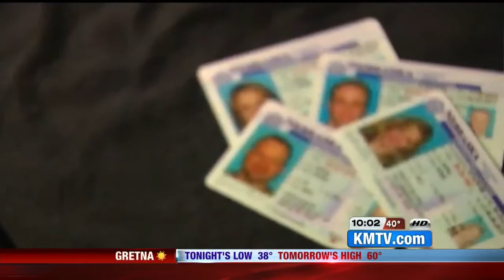Community, lawmakers react to Stothert's DREAMer bill endorsement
Analysts say it gives the bill a political boost